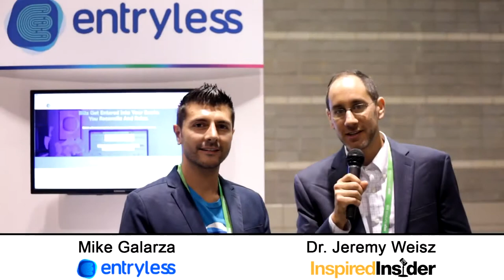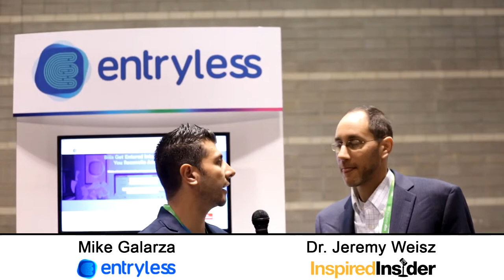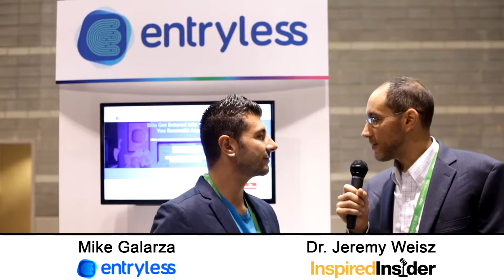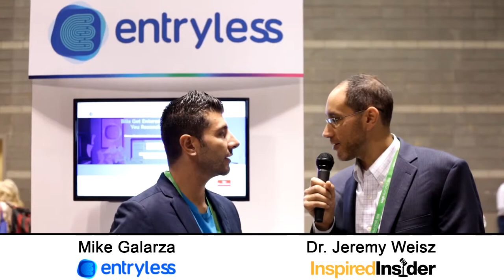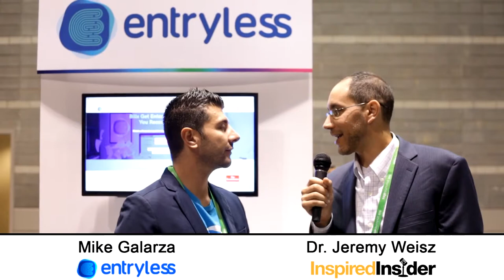Mike Galarza of Entryless on InspiredInsider with Dr. Jeremy Weisz